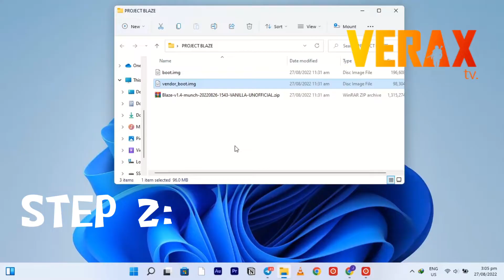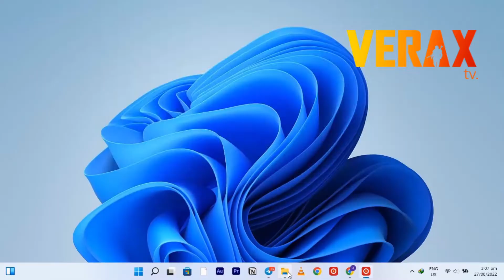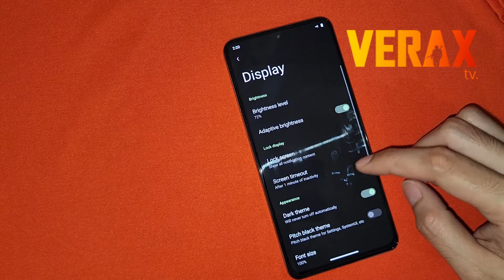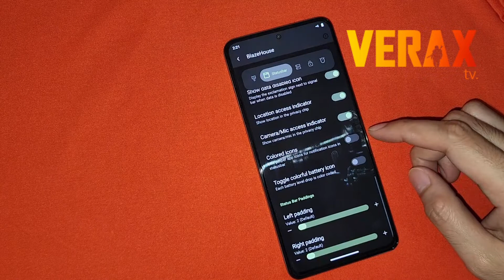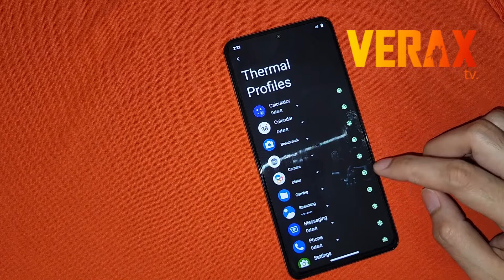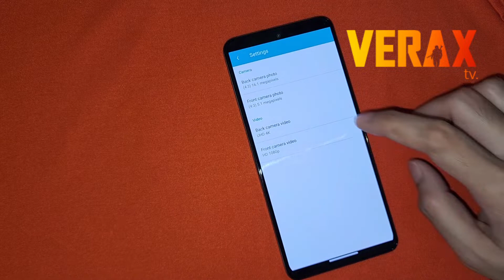POCO F4: Project Blaze Rom | Complete Flashing Guide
Notes:
• Initial build

ROM BY: @laz_man ( @Lazyaadmi )
Credits to:
• @utsavthecunt thanks for the OSS Kernal
• @madmax7896 special thanks for dt
• @smokyshit @SUDHEER_DEVARAKONDA for testing

DOWNLOAD LINKS

Project Blaze V1.4 -UNOFFICIAL | Android 12L
Released: 26/08/'22

Here are other related Poco F4 (munch) contents you might want to check: